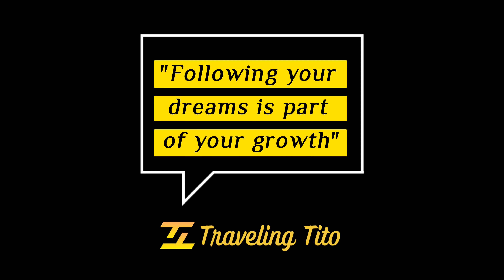EP#1: Watch PINOY Traveling Colombia looking for "LOVE"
Pinoy Tito Arjo traveling the world & traveling within.
Living his dreams & looking for his one true love.